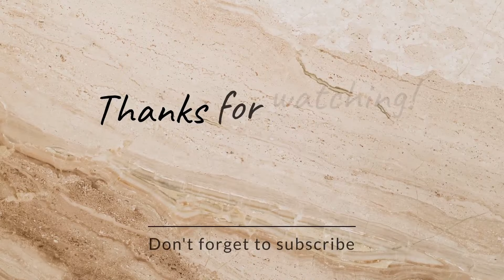On my way back to home from School